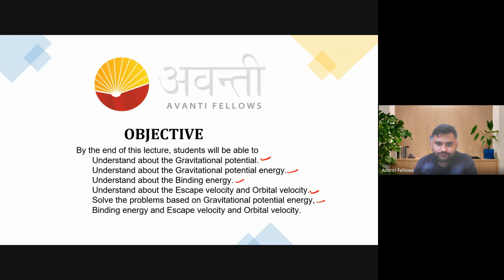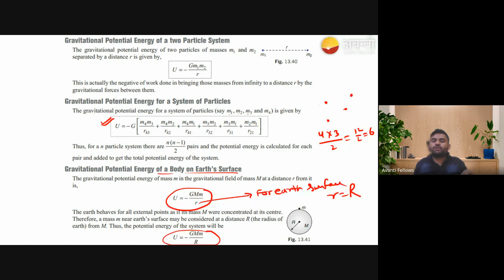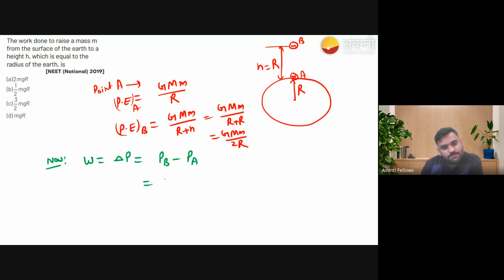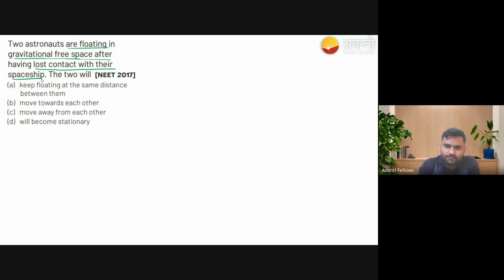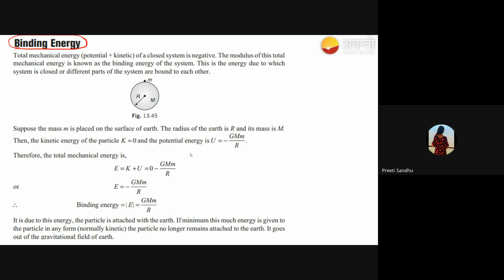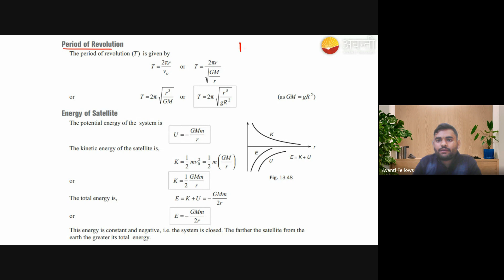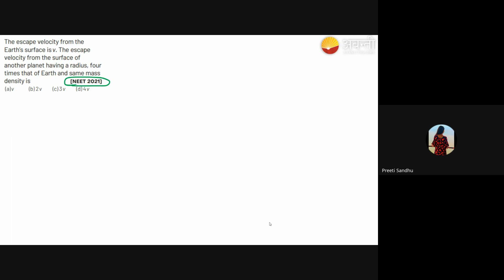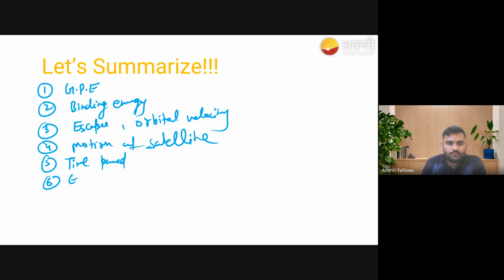12 B04 Physics (2024-01-30)